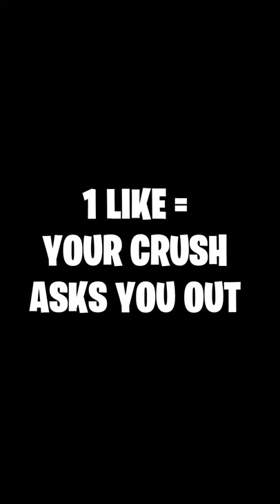Flying Across The ENTIRE Map with NEW Glitch! 😱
I got a pump in my fortnite tent!

In todays video I show you how to fly across the entire fortnite map with the new spiderman mythic! you can get the rpg from any of the broken vending machine locations around the map. then you just grapple and you can go anywhere! this chapter 3 glitch is pretty crazy! let me know if you use this!